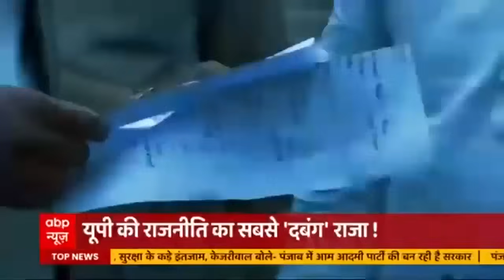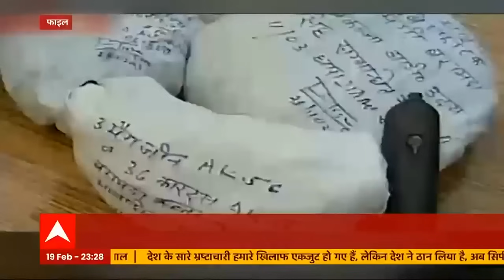Raja Bhaiya Story: यूपी के राजनीति के सबसे 'दबंग राजा' की कहानी ! | बाहुबली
रघुराज प्रताप सिंह उर्फ राजा भैया यूपी की राजनीति के मशहूर चेहरे हैं. साल 1993 में राजनीति में कदम रखने वाले रघुराज प्रताप सिंह अभी तक चुनावी राजनीति में अपराजित हैं. उन्हें कोई हरा नहीं पाया है.

प्रतापगढ़ से विधायक उर्फ राजा भैया की छवि उत्तर प्रदेश के बाहुबली नेता की बनी हुई है. उनसे जुड़ी कई बातें सालों तक चर्चा में रही हैं. आज भी ऐसी बातें होती हैं कि राजा भैया ने अपने तालाब में मगरमच्छ पाल रखे थे.